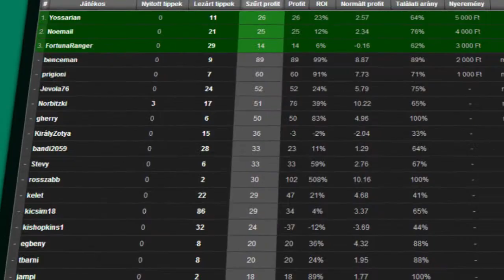Juhász István a magyar válogatott másodedzője a 2013-as világbajnokság előtt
A magyar férfi kézilabda válogatott másodedzője, Juhász István beszél a spanyolországi világbajnokság előtti átalakulásról.